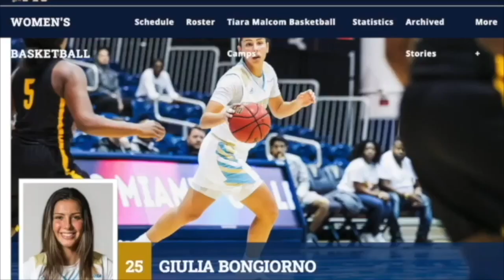Women's Basketball | Point Guard | Giulia Bongiorno, Italy | Highlights at FIU 2019-2021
Highlight Video of Giulia at Florida International University 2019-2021

Basketball Scholarship | Sport Scholarships USA